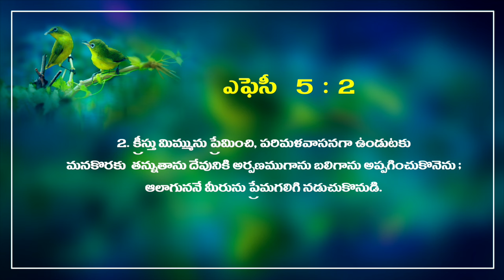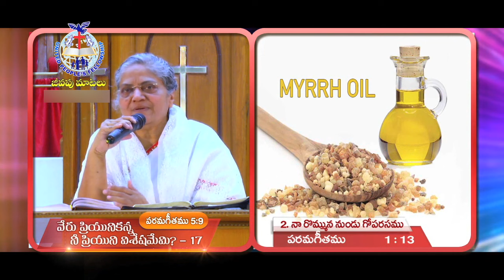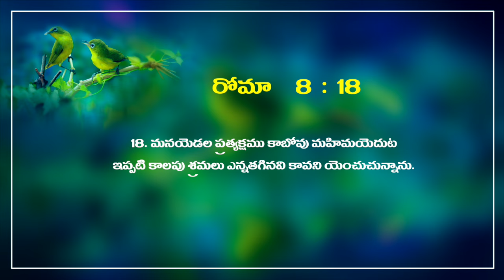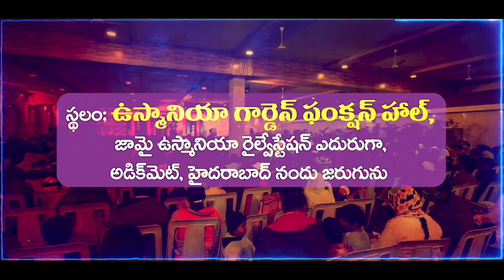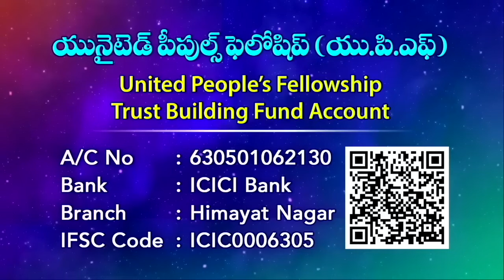పరమగీతము - 17 " వేరు ప్రియునికన్న నీ ప్రియుని విశేషమేమి? " Message by Joy Cherian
UPI: upfjoy-1@okaxis